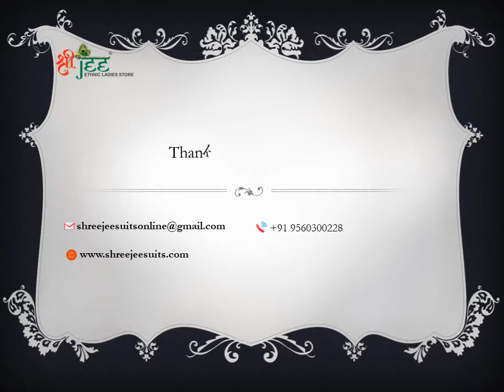Ethnic suits for ladies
Shree Jee is a reliable company for Ladies Ethnic Wear Manufacturers based in Delhi, India. we are offering suits like palazzo suits, Anarkali suits, crop top suits, gowns, and Punjabi suits.